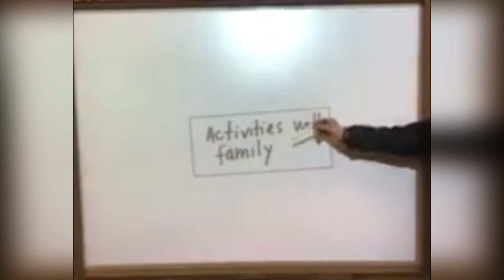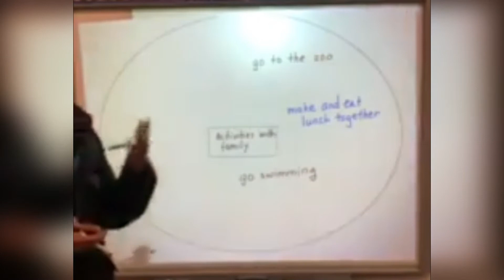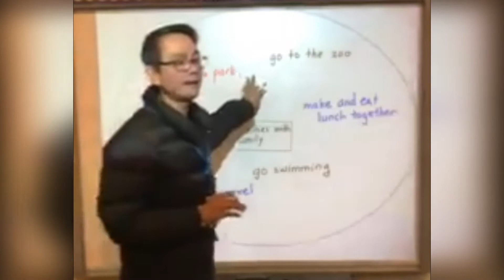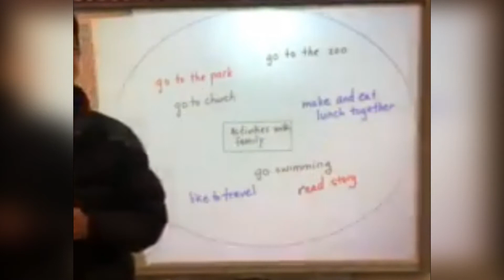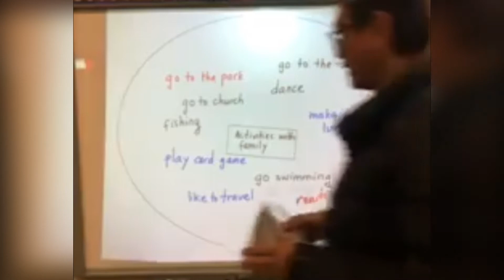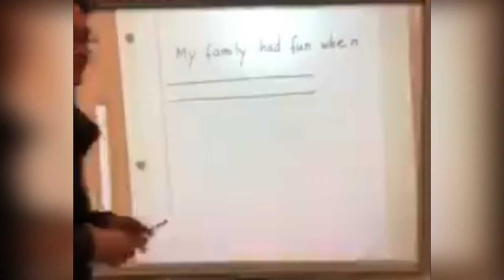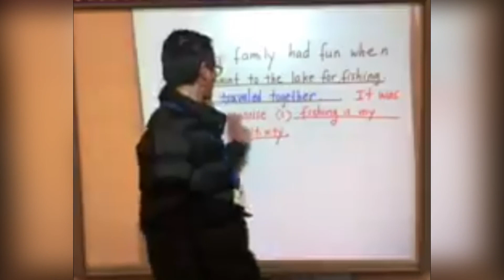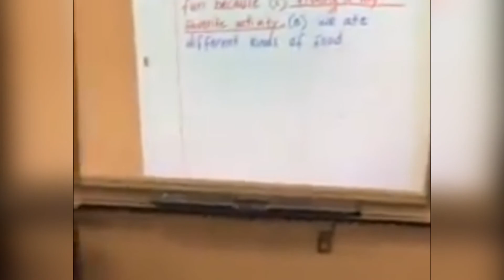Activites with my my family